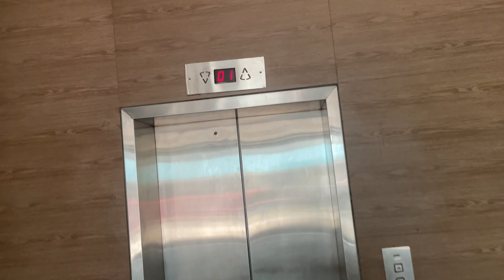Seepz,अंधेरी मुंबई का एक मात्र होटल -Hotel Suncity Premiere, Seepz,Andheri,Mumbai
Hotel Suncity Premiere